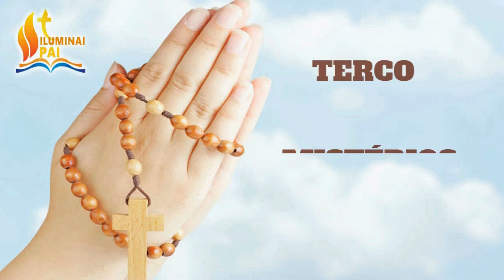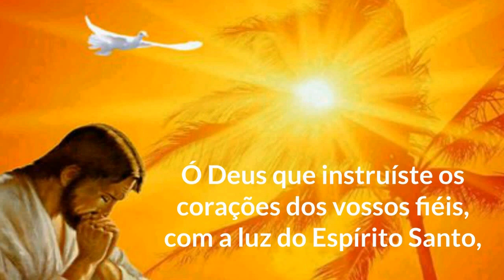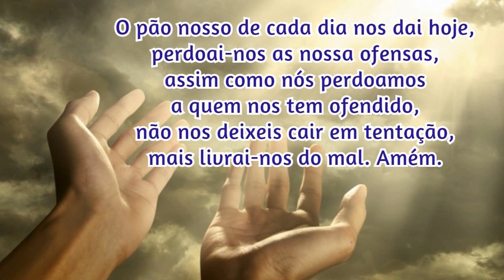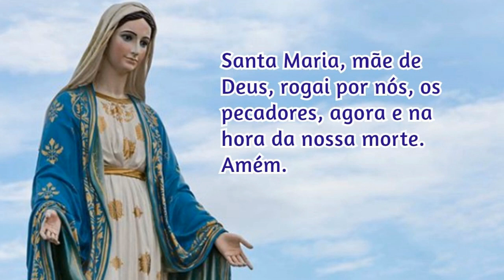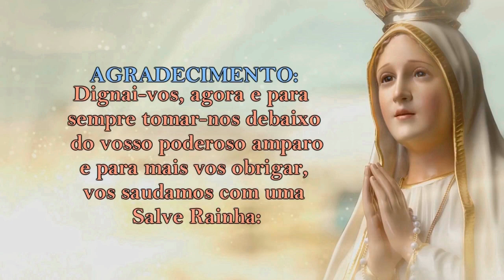10/10/2022 ORAÇÃO do TERÇO - Mistérios Gozosos - Segundas e Sábados